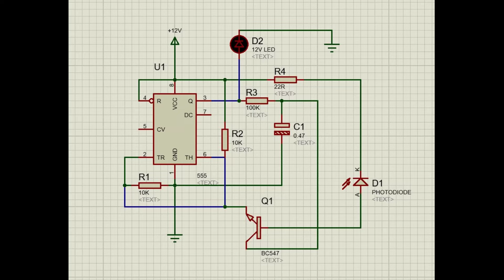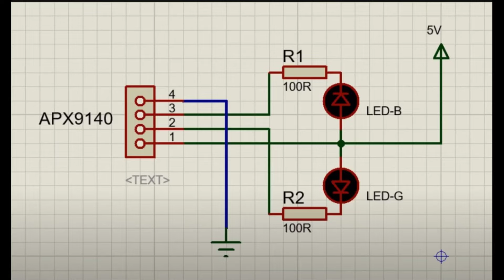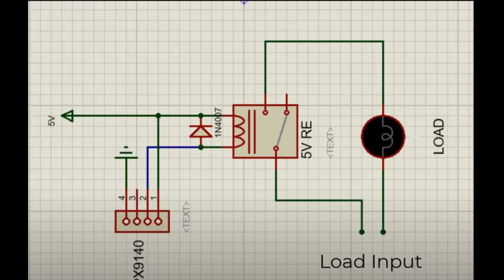Helpful 3 electronics projects || you can make at home !